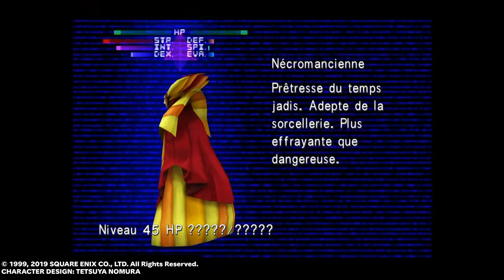FINAL FANTASY VIII (29° partie) Compression temporelle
Jour c'est la rage et bienvenue pour cette diffusion consacrée à Final Fantasy VIII sortit en 1999... si cette vidéo vous plaît n'hésitez pas à liker, commenter, partager et vous abonner avec la petite cloche pour les notifs... et rappelez-vous que : La rage c'est nous